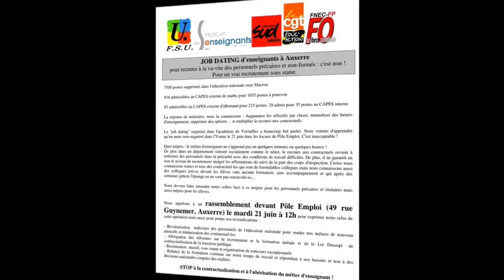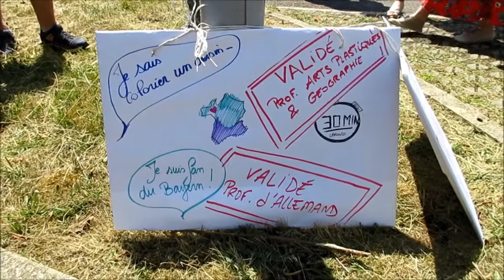Job dating pour recruter les enseignants : c'est non ! - Auxerre, 89 - Yonne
Convergence - Job dating pour recruter les enseignants : c'est non !
Rassemblement de protestation devant Pôle Emploi à Auxerre le 21 juin 2022.
La contractualisation et l'ubérisation du métier d'enseignant, ça suffit !